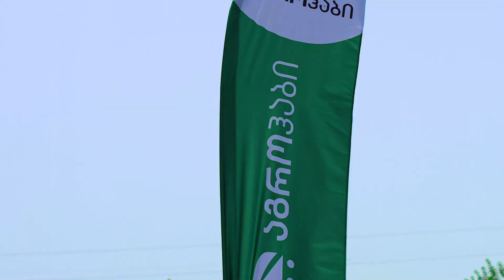Sagarejo Farm | Agrohub